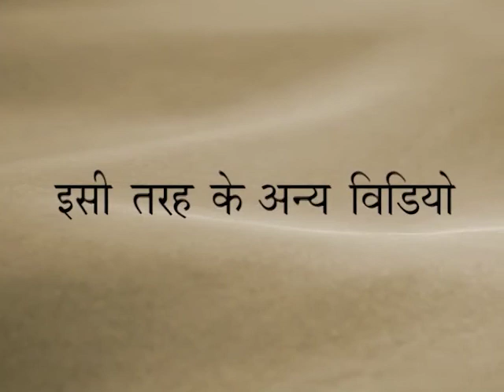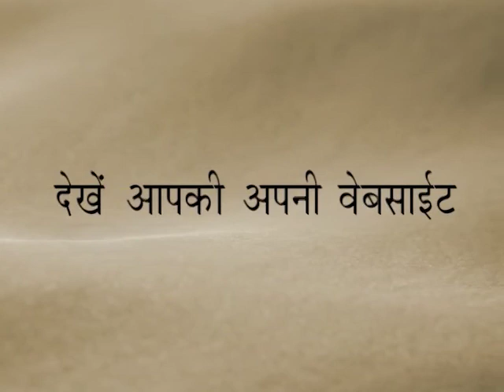बंधन से मुक्ति | Freedom from bondage (In Hindi) | Pujyashree Deepakbhai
Do you often experience different kinds of bondage in your daily life? Does this hinder your spiritual development? How can one become free from all these? Yes! You are at the right place for your answers. Get all your questions answered here through this video and for more details log onto-

relationship-problems/what-causes-anger-in-relationship/